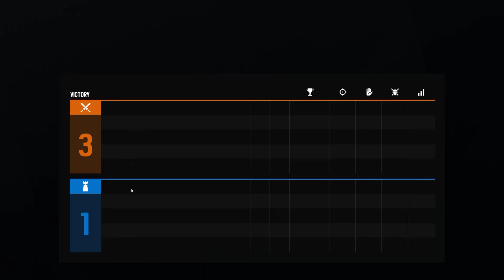Casual With Delmar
Hey ya'll, here's a video from one of my casual games with Delmar. My voice was kinda loud in this so sorry for that. I'm hoping to upload some more content ;)

1.

2.

3.

.4
Track Name: "Behind The Curtains"

5.
Track Name: "Wonder - LAKEY INSPIRED"

6.
Track Name: "Distant - LAKEY INSPIRED"